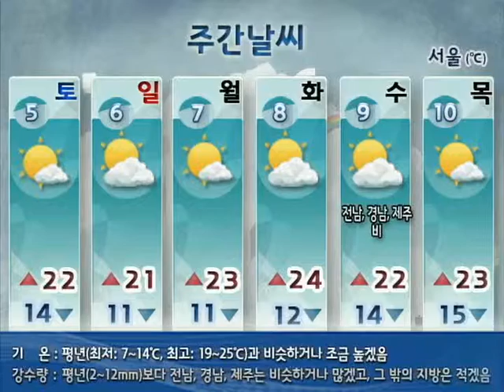[주간날씨 5월 3일 06시 발표] 5/5~5/10 주간예보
▶ 9일(수) - 전남, 경남, 제주도 비.
▶ 평년과 비슷하거나 조금 높겠음.